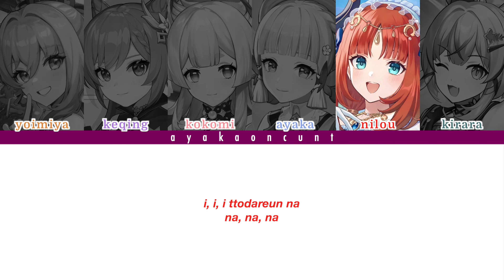how would genshin girls sing - either way by ive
genshin impact how would genshin sing kpop keqing lisa raiden shogun ei ayaka kamisato shenhe beidou nilou kokomi yoimiya yae miko sara line distribution genshin memes idol au primogems genshin girls genshin impact kpop jpop mmd kirara ive